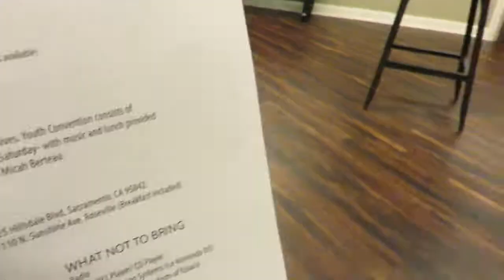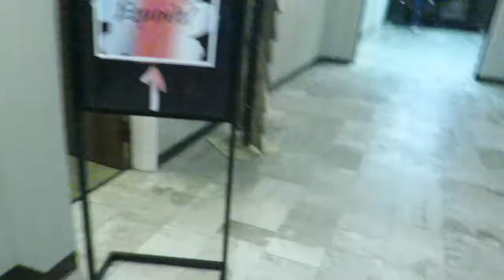Let The Games Begin!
Youth Convention is today so your gonna have 3 day back to back uploads